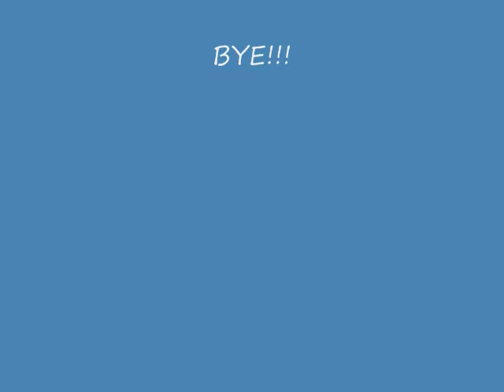Zhu Zhu Pets!!!!!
ya these are my  zhu zhu pets